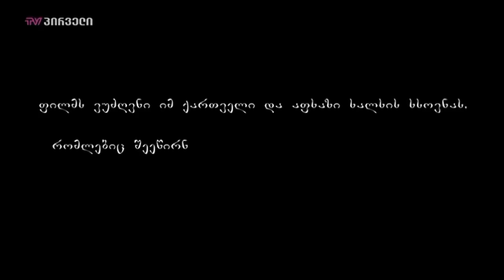მტერი ჩემი ძმა ჩემი! სრული ფილმი